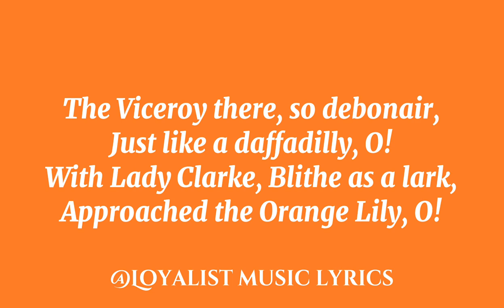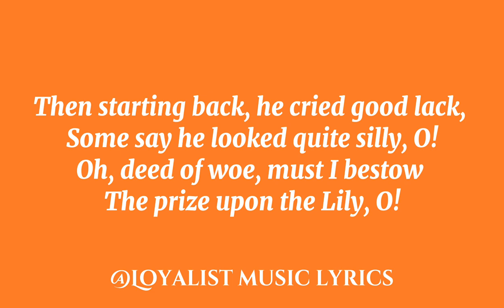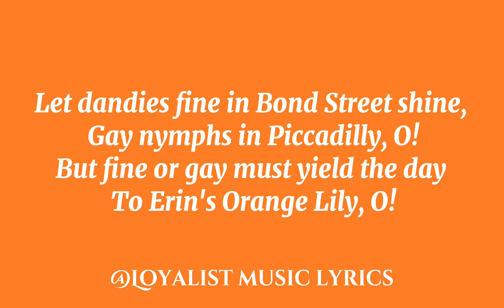Orange Lily O - Lyrics